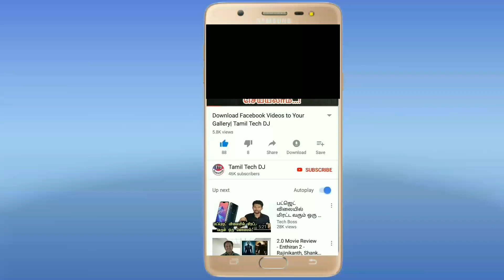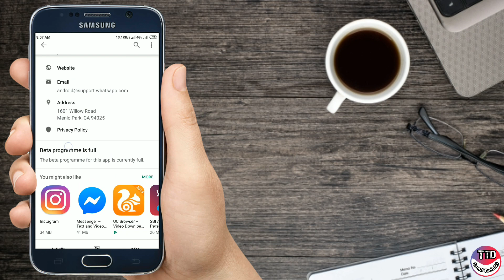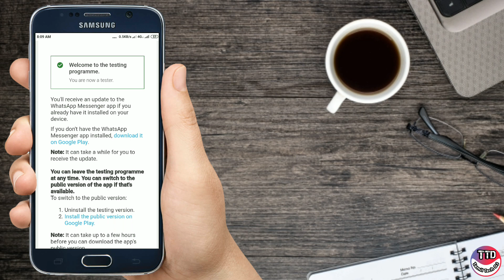How to Join WhatsApp Beta Tester In Tamil/WhatsApp-ல் இந்த Trick தெரியுமா/ Tamil Tech DJ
Exam Thunaivan Channel Link